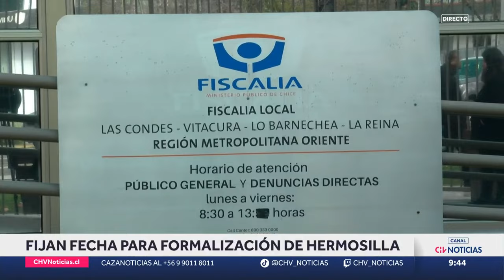Confirman fecha para la formalización de Luis Hermosilla y Leonarda Villalobos | CASO AUDIOS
Para el próximo 21 de agosto quedó fijada la audiencia de formalización del abogado Luis Hermosilla y la asesora María Leonarda Villalobos, ambos involucrados en el bullado Caso Audios, de acuerdo a lo que dio a conocer la Fiscalía Metropolitana Oriente durante la tarde de este martes.

Fue el fiscal nacional, Ángel Valencia, quien abordó la reciente solicitud de formalización contra el jurista y Villalobos, por los delitos de cohecho y lavado de activos.